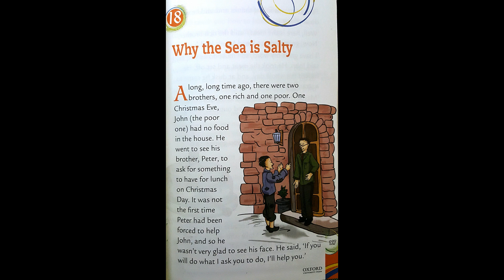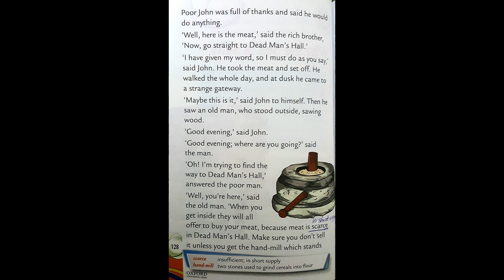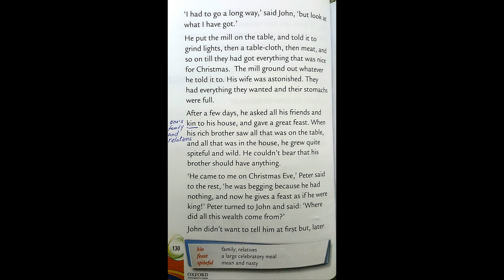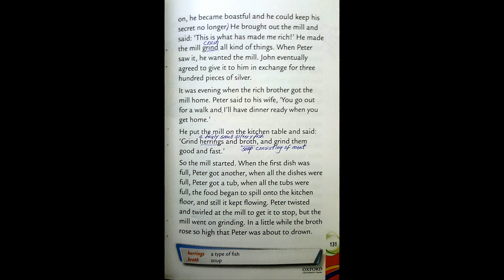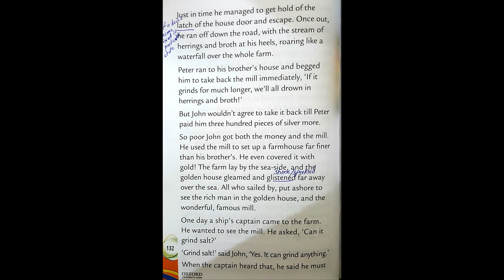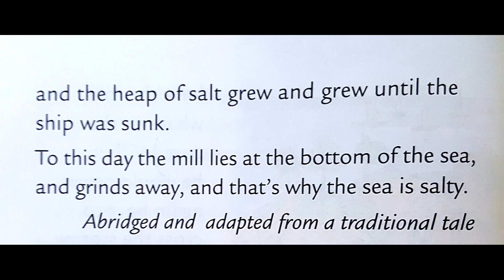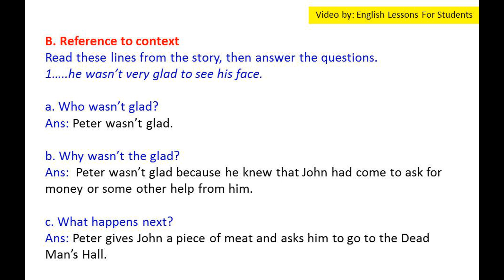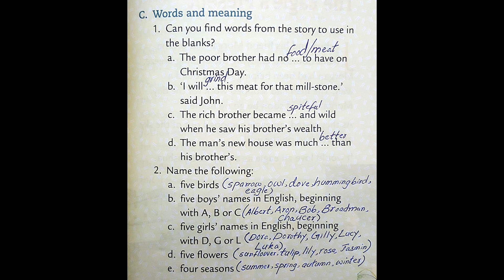Unit 18 # Why the Sea is Salty from (Oxford Reading circle grade 3 2nd Edition)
Hello Students,

In this video you will get lecture of Unit 18 # Why the Sea is Salty from (Oxford Reading circle grade 3 2nd Edition Nicholas Horsburgh & Claire Horsburgh) Reading & Questions / Answers. I hope you will understand this lesson.